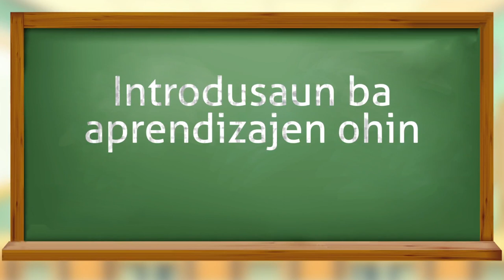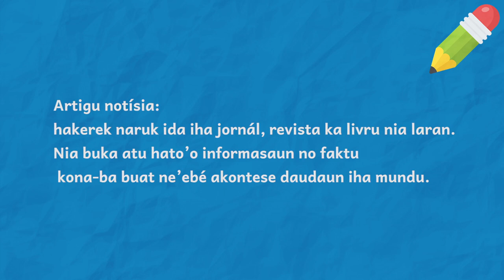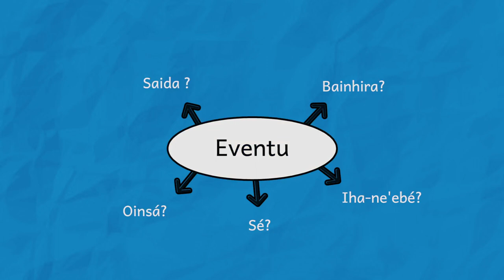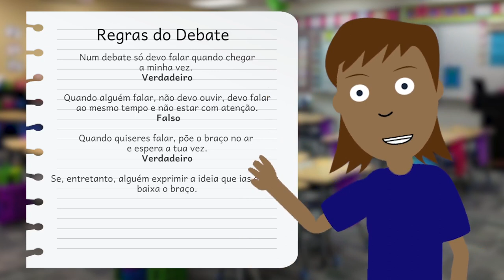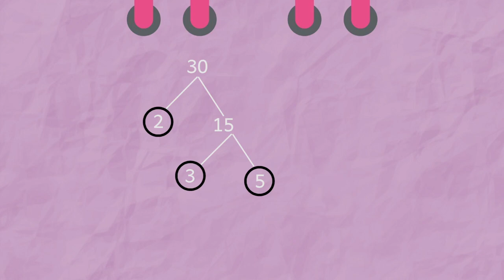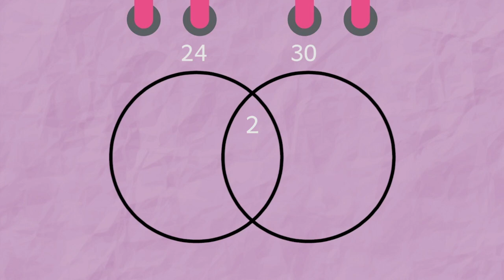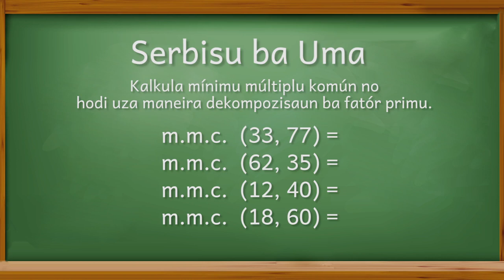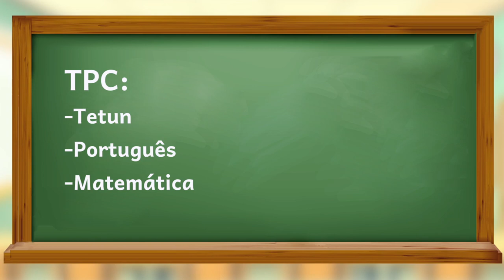Eskola ba Uma - Pe. 2, Ep. 22